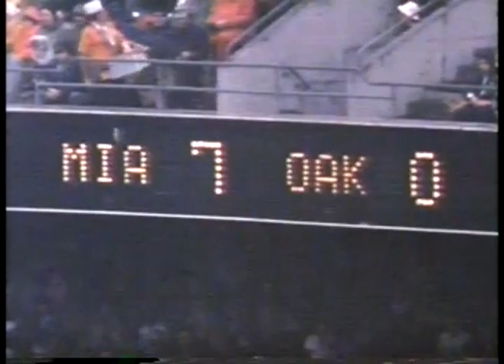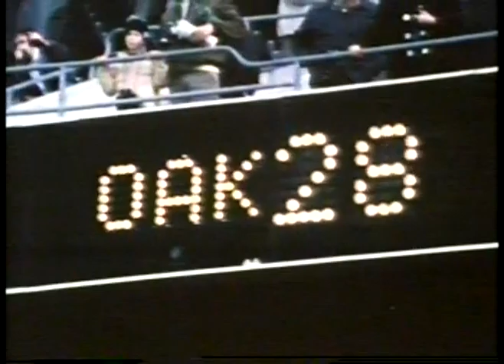NFL 1974 Great Teams Great Years Great Games 1974 AFC Championship Miami Dolphins Vs Oakland